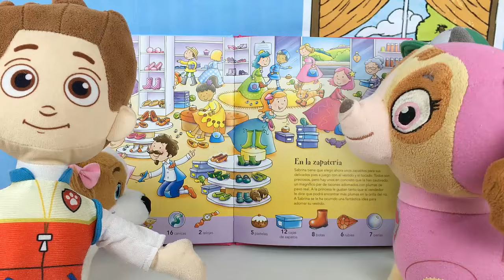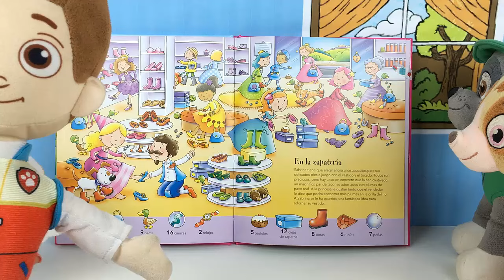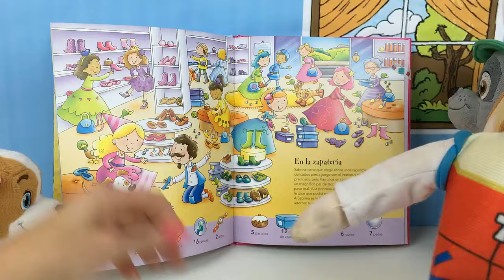Patrulla canina español y paw patrol bebes: fiesta y diversión con los regalos de Navidad.Videos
Videos de la patrulla canina en español y los bebes paw patrol.En este nuevo capitulo los cachorros hacen una fiesta y se divierten con los regalos de Navidad que ha traido papa noel.¿Que juguetes les gustarán mas a los peluches Chase, Marshall, Rubble, Rocky,Skye,Zuma,Everest y Ryder?No te pierdas este nuevo capitulo para niños y niñas y no dejeis de ver los mejores juguetes de paw patrol!! like por la patrulla canina y sus aventuras! besos a tod@s!Nuevo episodio nº252.Aquí os dejamos mas videos con los mejores juguetes de la patrulla canina o paw patrol en español y bebe nenuco lola
Videos de bebe nenuco Lola o baby nenuco lola:
Video inspirado en los nuevos episodios de la Patrulla Canina en español. ¡Patrulla canina todos a una! ¡Al rescate!
Ryder es un niño muy inteligente que vive en Bahía Aventura. Tiene 6 cachorros con habilidades muy especiales. Ellos forman la patrulla canina y están siempre listos para salir a sus emergencias desde su Centro de Mando.
Patrulla canina es una serie de Nickelodeon y en otros países se llama: Patrulla de cachorros, Paw Patrol, Pat Patrouille.